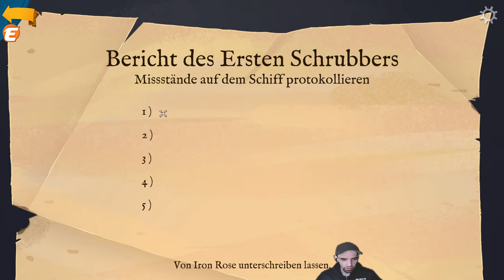✘ Überzeugungsarbeit ✘ 11 ✘ Return to Monkey Island ✘ Lets PLAY ✘ 2022 ✘ UHD ✘ DE ✘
» Die Crew will nicht nach Monkey Island also müssen wir alles daran setzen die umzustimmen. Das kann was werden. xD

»» Music » Intro / Endscreen » Monkey Island

•● It´s all about the Game:

TITEL: Return to Monkey Island
GENRE: Abenteuer, Gelegenheitsspiele
ENTWICKLER: Terrible Toybox
PUBLISHER: Devolver Digital
FRANCHISE: Monkey Island
VERÖFFENTLICHUNG: 19. Sep. 2022

„Return to Monkey Island“ ist die ebenso unerwartete wie spannende Rückkehr des Serienschöpfers Ron Gilbert und setzt die Geschichte der legendären Adventures fort.